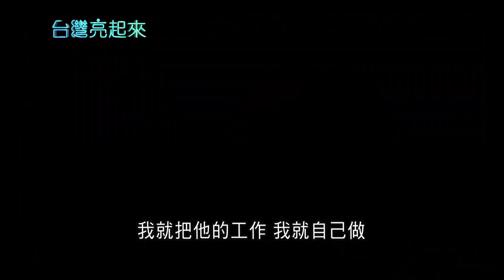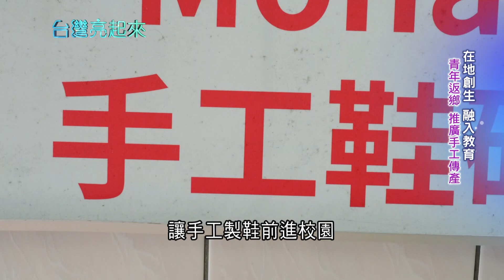手工達人熱血追夢! 南下拜師竟遇師傅欠債跑路 日夜趕貨磨練製鞋基本功 跑攤賣鞋生意慘.回鄉創生推廣傳產融入教育 凡人之路成就不凡踏實｜記者 黃琲茹 張逸民｜【台灣亮起來】20230223｜三立新聞台